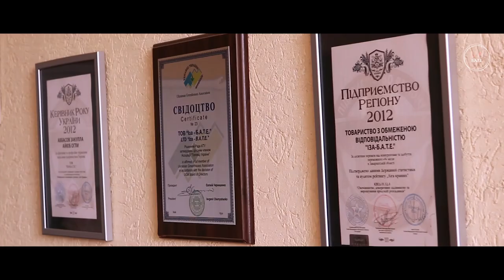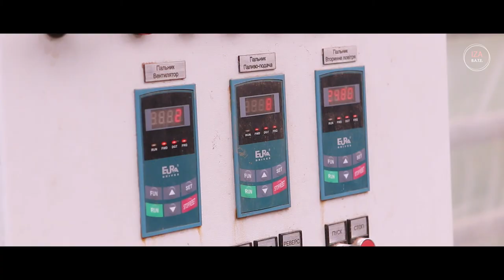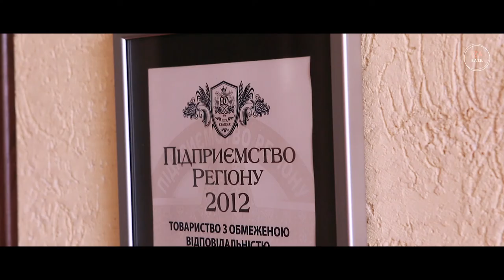Növekvő paradicsom IZA B A T E HU